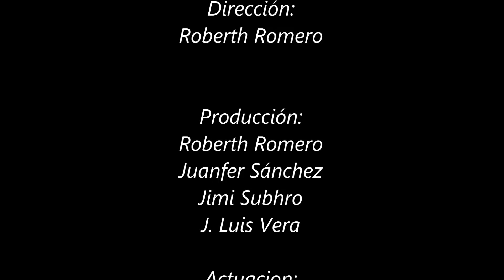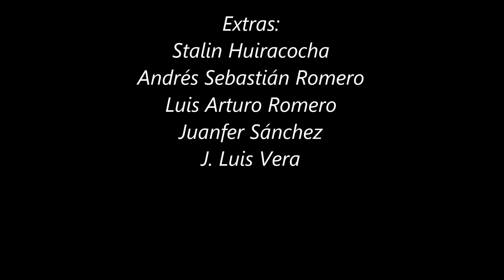Entes "diario de un loco"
Dirección: Roberth Romero

-Ganador a Mejor Fotografía-
-Ganador del PRIMER LUGAR-